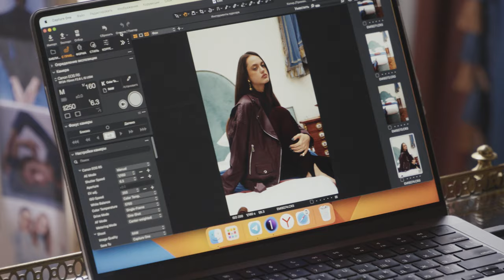Бэкстейдж съемки коллекции FW 2024-25